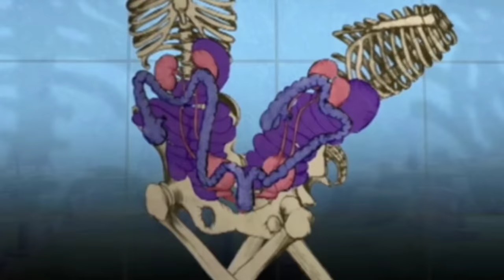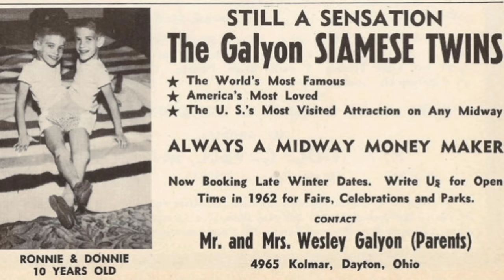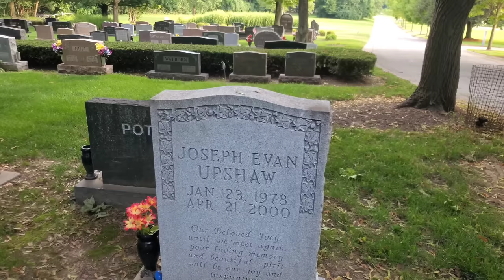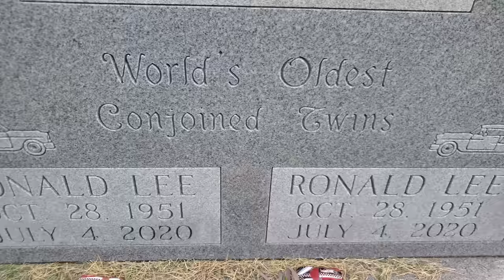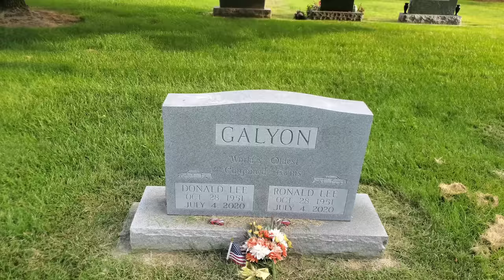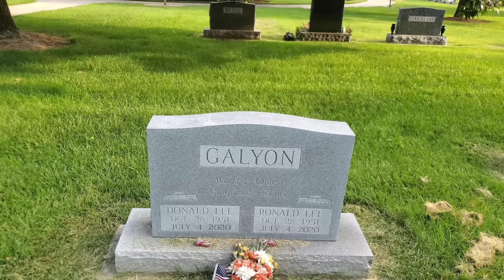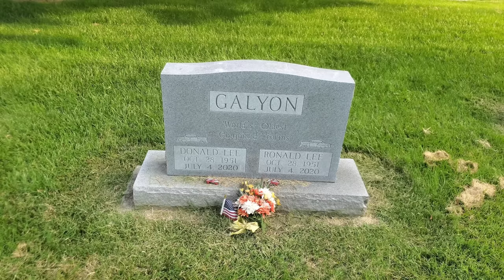Visiting the Graves of the Worlds Oldest Conjoined Twins